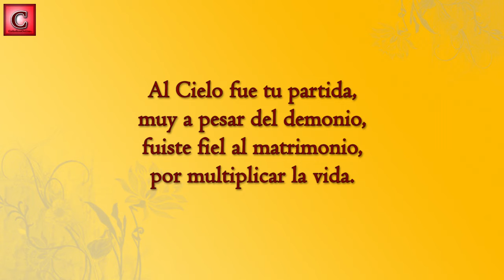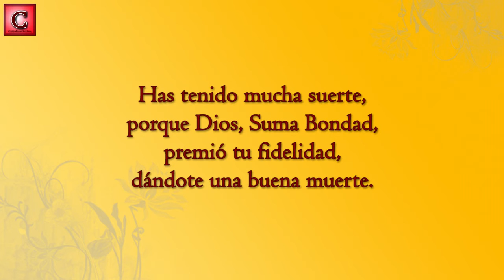FALTA MENOS PARA VERNOS - Javier Bellido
Poema de Javier Bellido, Director y Ejecutivo Financiero de CatholicosOnLine, a su esposa María Durán de Bellido, en el primer aniversario de su muerte.